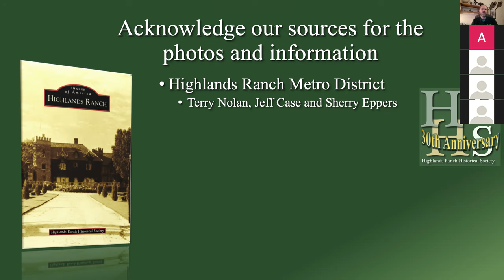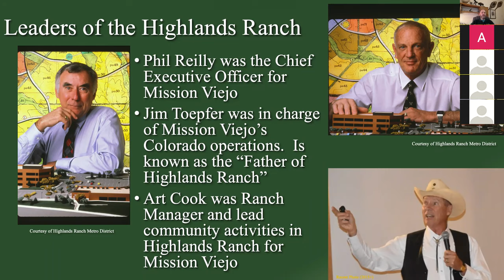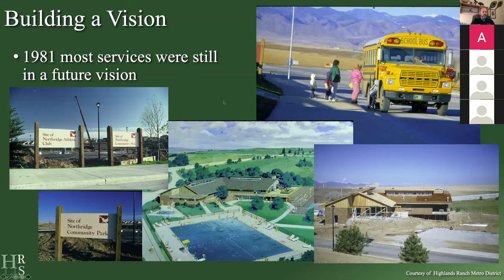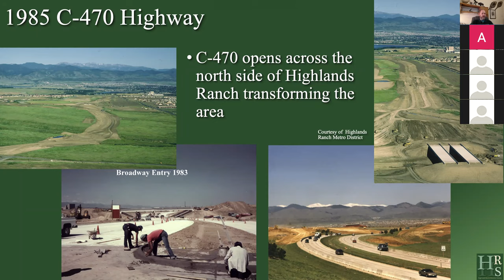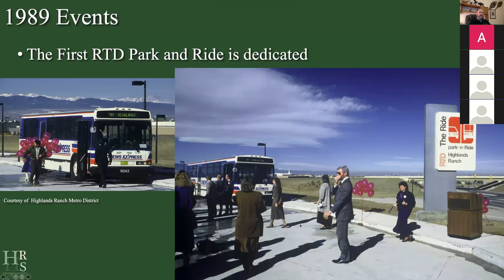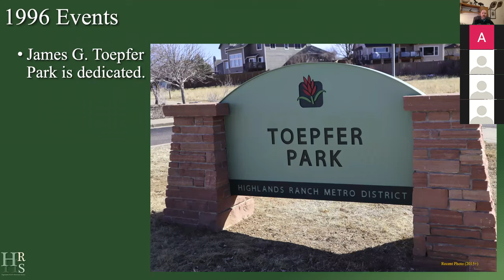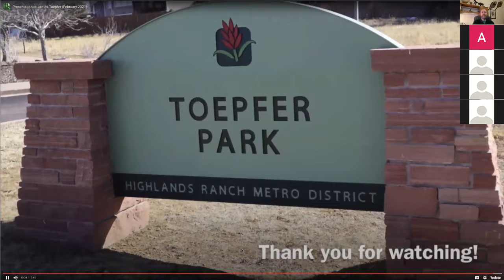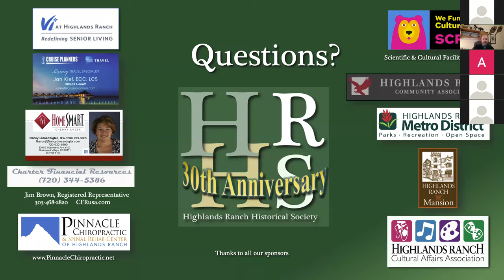Highlands Ranch the Mission Viejo years 1976-1997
Provides the history of Highlands Ranch focusing on Mission Viejo company transforming from the Phipps Ranch to a community supporting the first 46,219 residents.  The video even covers a couple planning decision that would have changed the feel of Highlands Ranch including the Highlands Ranch Reservoir and Amusement Park.

During the video the HRHS also presented Jim Toepfer with an award on this the 40th anniversary of Highlands Ranch.  For better audio you can check out that specific video at the following